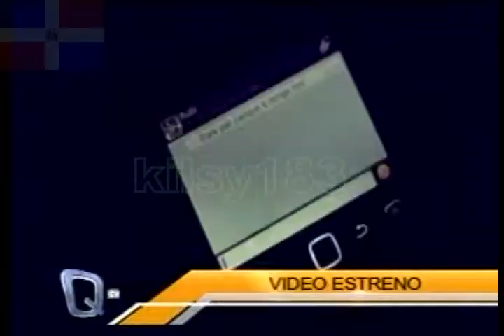QTV kilsy183 17)